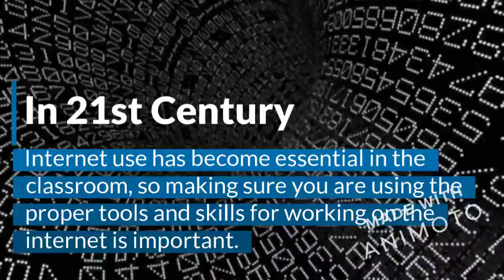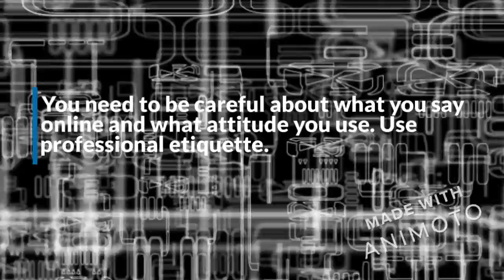Digital Citizenship in the Classroom